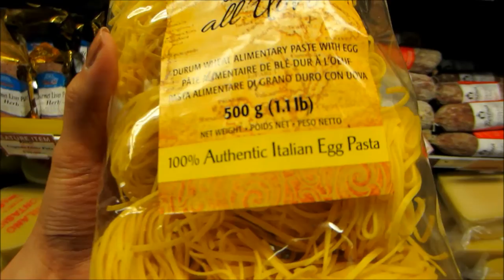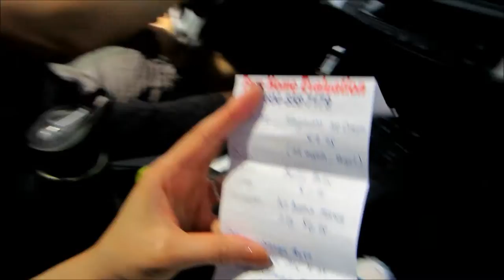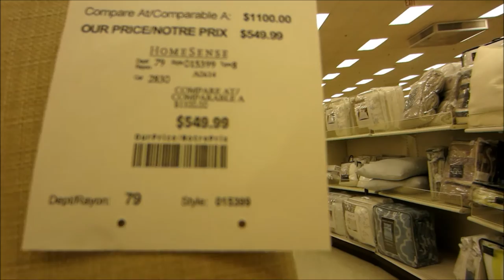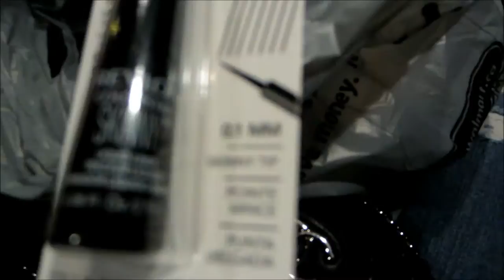EZEE Biking! - VlogsWithLinda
ALO EVERYONE! I hope Summer has been treating you good so far!! :)

In today's vlog:
Made a shopping list!
Allan takes over my filming area
GOURMET CARBONARA by Chef Allan!! ^__^
Home Sense finds
Walmart haul
1ST DAY OF SUMMER!
Nervous about using our new Vitamix for the 1st time..
Bean doesn't want to go home :(
Electric biking, EZEE!!
EPIC parking.

Thanks for joining us today friends & see you all very soon!

Love, Linda & Allan